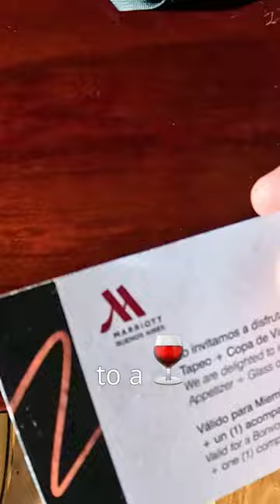Free Wine at the Marriott 🇦🇷 🍷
I was given free wine at the Marriott in Argentina Buenos Aires. Argentina specializes in making malbec wines and they also gave me a plate of cheese, ham, and nuts to pair with my wine. It was interesting the machine they use to pour the wine.